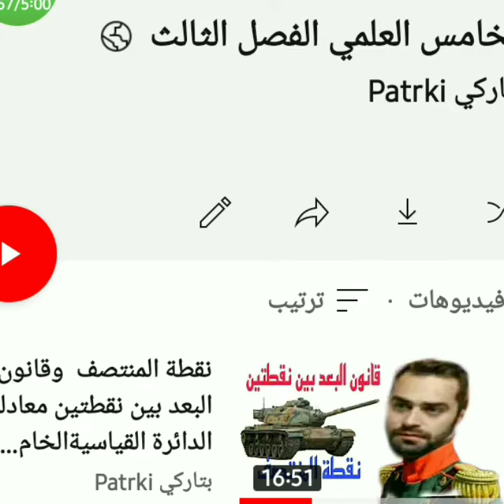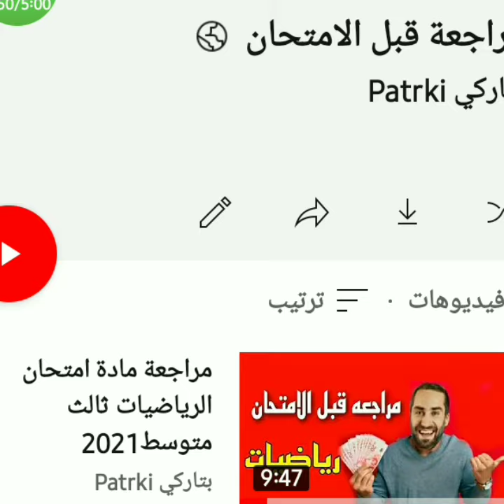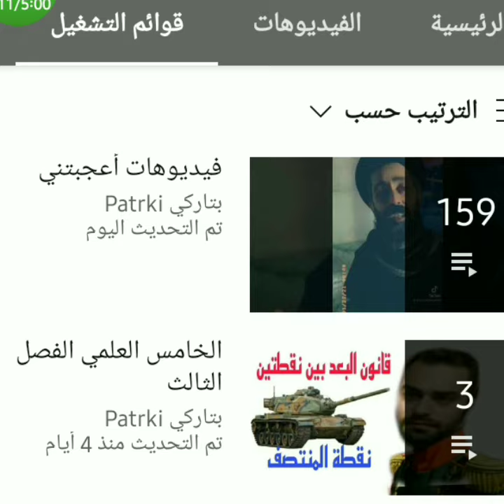الطلاب الاعجوزيه بشرى ساره رتبتلكم الماده على شكل قائمه بس ادخل على القائمه هنه بترتيب يشتغلن